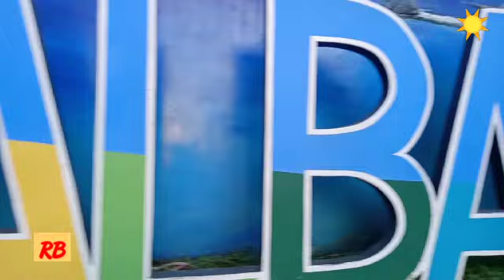How Is Misa de Gallo Celebrated In 2022🎄🇵🇭🌅 | Province lifestyle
Misa de Gallo | Misa de Gallo 2022